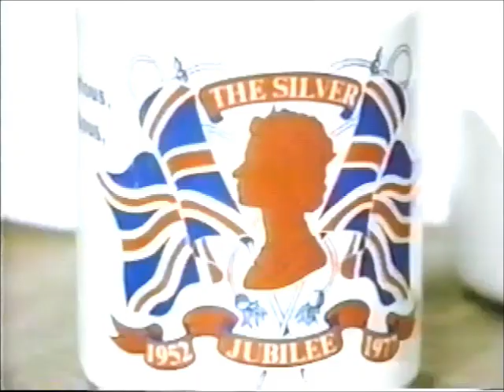Steve Gibbons Band - Down In The City & No Spitting On The Bus - Revolver TV Show - 19 August 1978